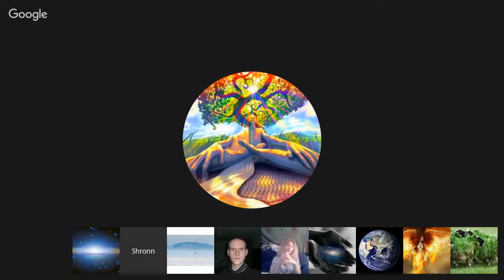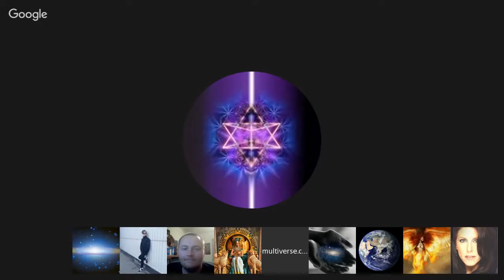Channeling :: Almatok ״What Drives You״ via Kim Louise. March 10, 2016